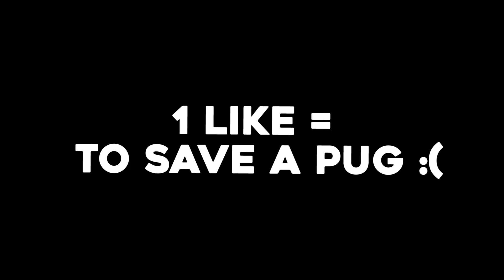FAKE LADDER LAVA TRAP! - Minecraft SKYWARS TROLLING (NO WAY!)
Minecraft SKYWARS TROLLING (FAKE LADDER)
► MINECRAFT Video : FAKE LADDER LAVA TRAP! - Minecraft SKYWARS TROLLING (NO WAY!)

PLAYS SKYWARS AND GET TROLLING YOUR FRIENDS WITH AN AWESOME TRAP OR TROLL! 🌪
mc.hypixel.net

► CONNECT WITH THE PUG HERE!

- TROLLING PUG GLITCH LADDER FAKE

Comment "FAKE TROLL PUG" if you see this! 🔵